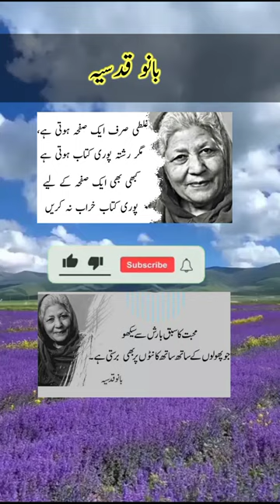bano qudsia ke Urdu quotes Aqwal e Zarren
Bano qudsia
Bano qudsia Aqwal
bano qudsia golden quotes
love quotes of bano qudsia
bano qudsia quotes about aurat
bano qudsia books
golden quotes of bano qudsia